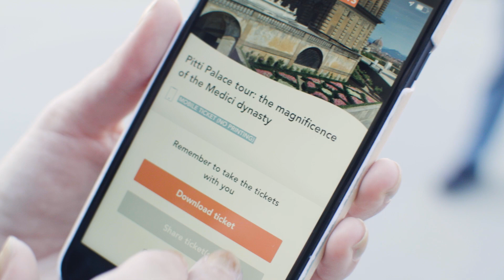A Day in Florence with Musement and car2go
Wondering what a real Musement experience is like? 🤔 Ask Georgette, a.k.a. @girlinflorence!

Here's how to spend a perfect day in Florence, enjoying the best of the city with Musement activities and getting around town with a little help from car2go.